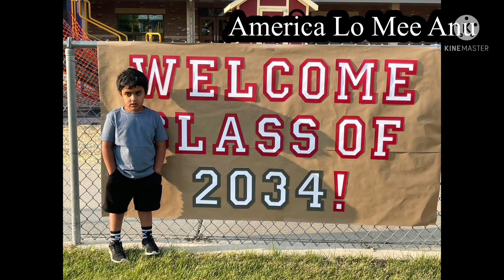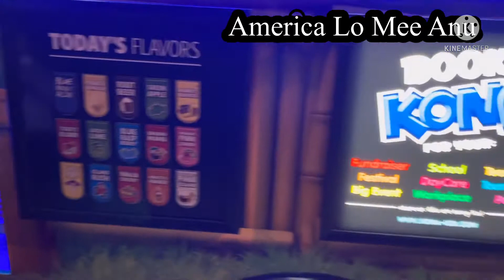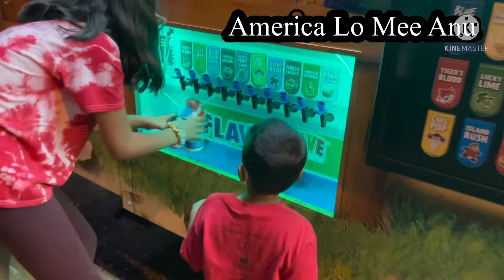Vlog |First Day of School 🏫 |Mustang Mile Day🏃🏼‍♀️🏃🏽🏃🏽🏃🏼‍♀️🏃‍♂️ 2021